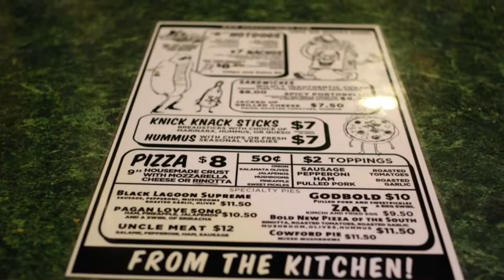Sun-Ray Cinema Review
Check out my other Jacksonville, Florida restaurant reviews at my website: This is just a video montage of the food and restaurant, I give a more detailed restaurant review on my website.